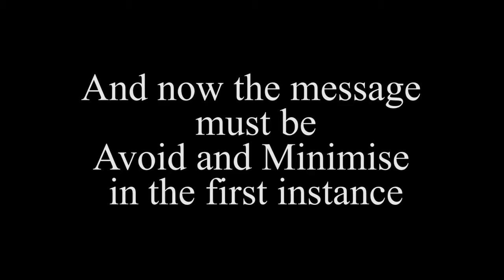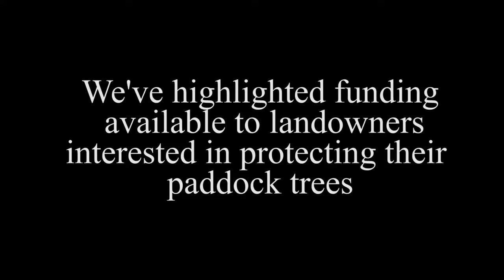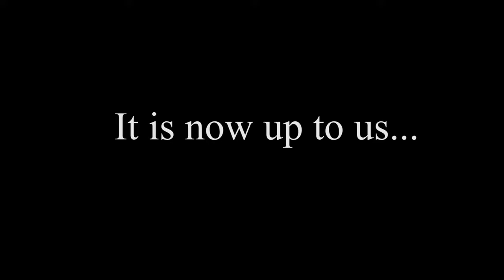Year of the Paddock Tree Forum